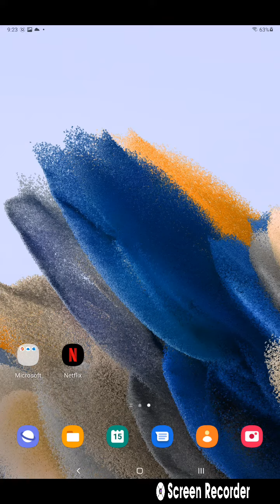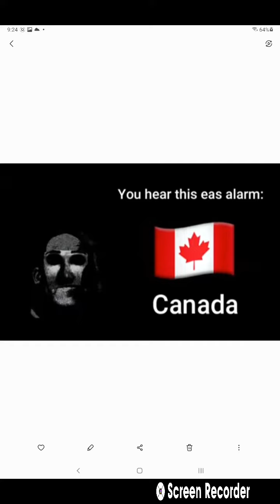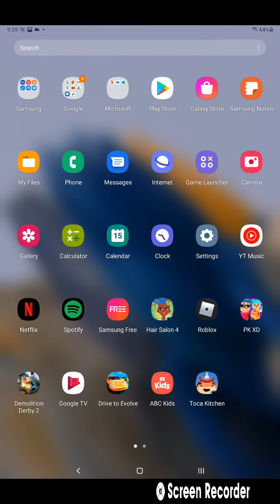Miss incredible becoming uncanny you hear this EAS alarm